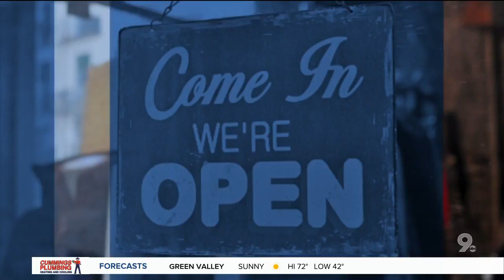Vivace Restaurant offering takeout options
Vivace Restaurant is selling to-go food.